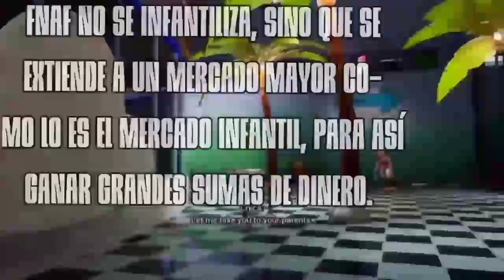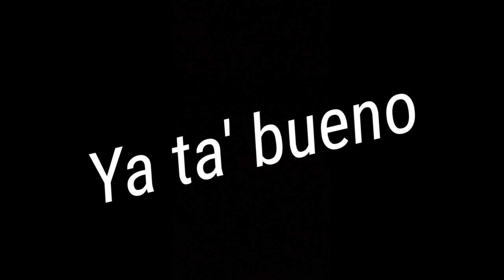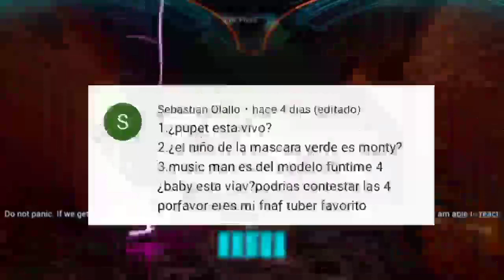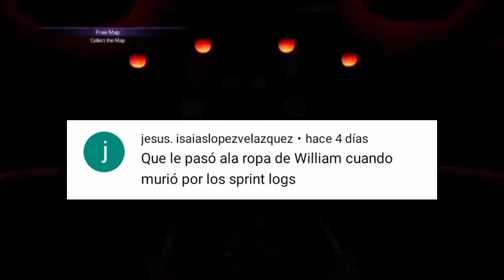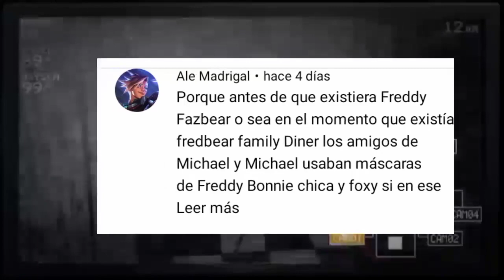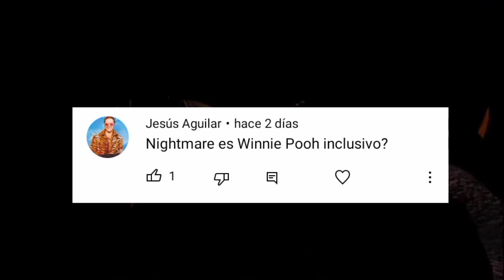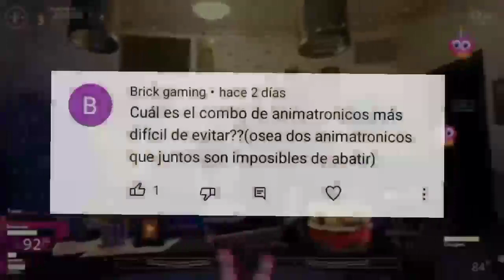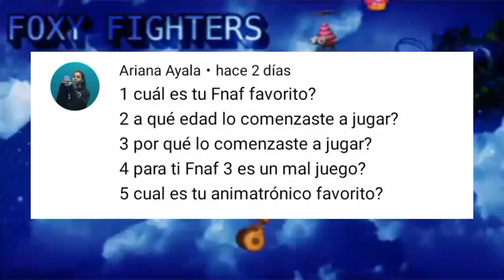PREGUNTAS Y RESPUESTAS | EDICIÓN FNAF.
En este video aparecieron la mayoría a ustedes así que de nada. (no tengo más que argumentar.)

El render de la miniatura lo hizo Purder de mi server de Discord: muchas gracias.